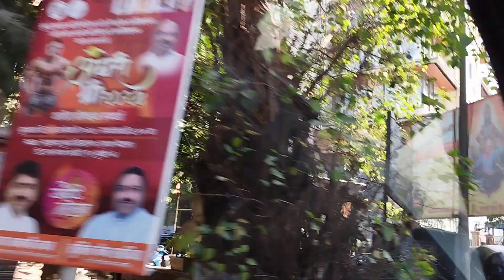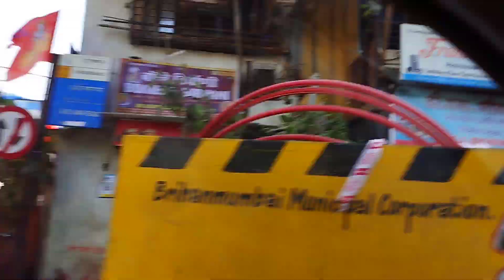मुंबई में फगवा की लहर